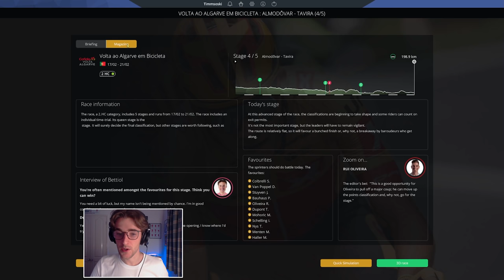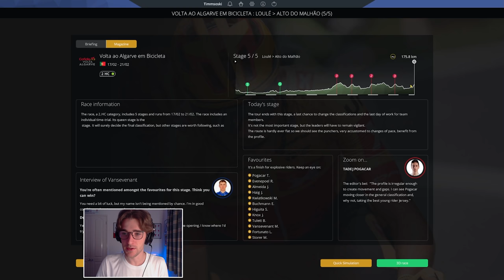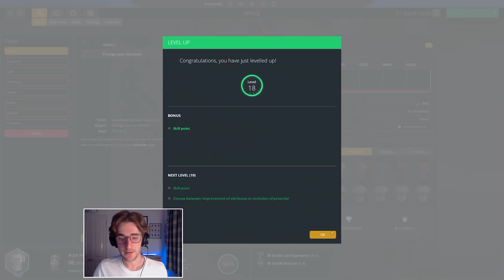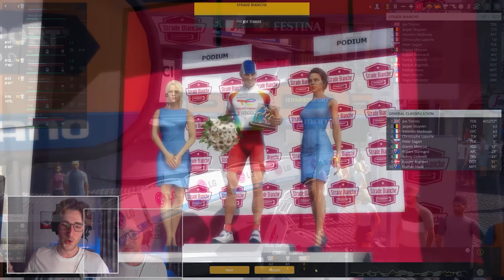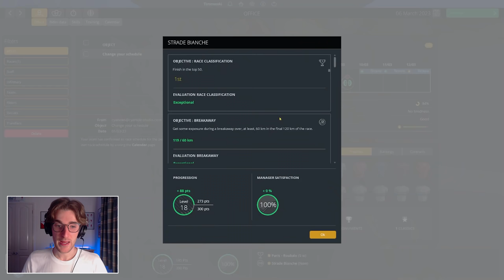EOLO'S REVENGE! - #19: Pro Cycling Manager 2021 / Pro Cyclist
Our pro cyclist career continues today, as we continue in season 3. We have plenty of races today in Portugal, France and then Italy with Strade Bianche. Can we grab our first victory with the team?

Our pro cyclist rider build:
~ Main axis: Puncher
~ Secondary axis: Northern Classics
~ Potential: Very Good

LINKS

ABOUT